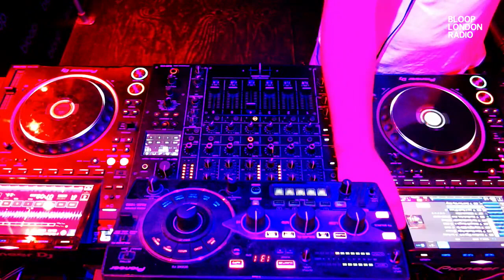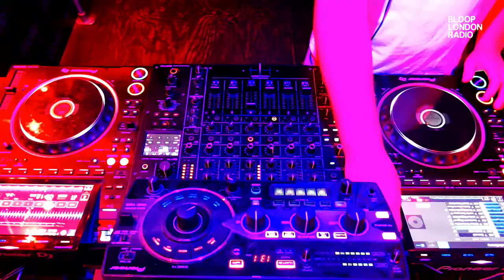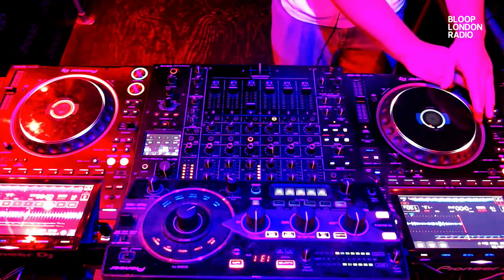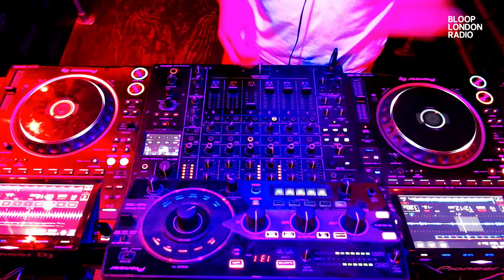Mudbrain Monthly w/ DJ Rondel - 06.12.23